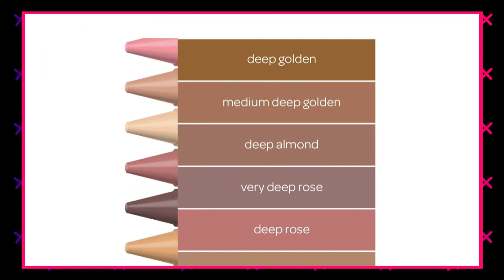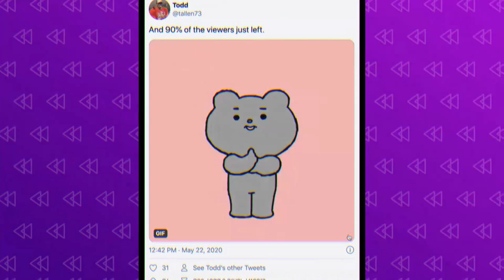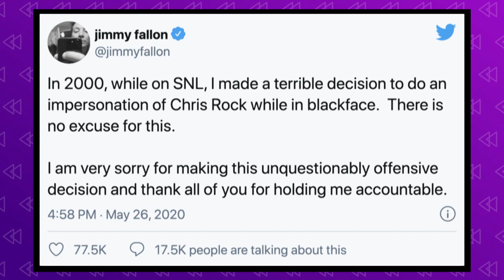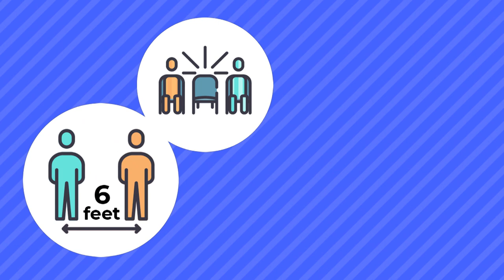Some Good News! Also, Bryce Hall & Jaden Hossler Drama, Jimmy Fallon In Blackface?! | CBC RECAP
A roundup of some good news to make you smile. Peacock running wild in Boston, storks delivering babies of their own, Crayola and new skin tone crayons, Disney Plus and Out featuring the first openly gay male character and Chef Kobe stealing hearts on Instagram. Also, John Krasinski accused of being a sellout after selling Some Good News. Jimmy Fallon cancelled for blackface skit on SNL and Sway LA TikTok stars Bryce Hall and Jaden Hossler arrested!

CBC RECAP is powered by CBC Kids News! Myah Elliott and the squad share a weekly RECAP of buzzed-about news and pop culture stories for teens.

0:00 Introduction
0:08 Some good news! Feel-good stories for a smile.
0:28 New Colors of the World Crayons
4:20 John Krasinski sells Some Good News
5:01 Jimmy Fallon cancelled over blackface?
6:00 Sway House TikTokers arrested
6:47 Theme Parks in Florida are reopening